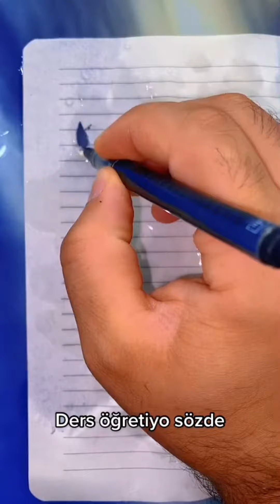Eğlence komedi süper🫧🎊😆😍🤡😘👻😁😍